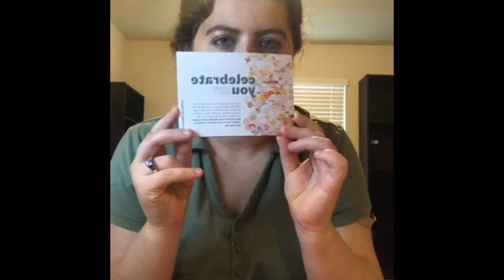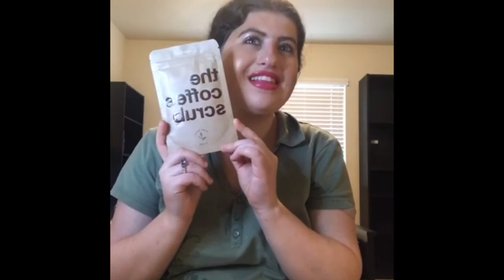My March Ipsy glam plus | 2020